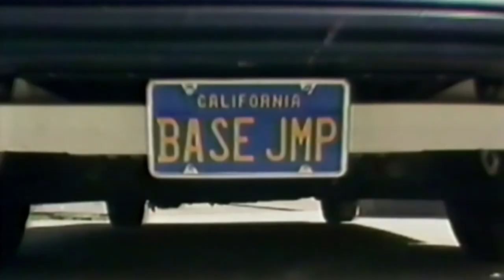Sunshine Superman Official Trailer #1 (2015) - Carl Boenish Documentary HD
A heart-racing documentary portrait of Carl Boenish, the father of the BASE jumping movement, whose early passion for skydiving led him to ever more spectacular -and dangerous- feats of foot-launched human flight.

Director: Marah Strauch
Writer: Marah Strauch
Genres: Documentary
Country: USA | Norway
Production Co: Scissor Kick Films, Flimmer Film, Head Gear Films
Distributors: CNN Films, Magnolia Pictures (USA)